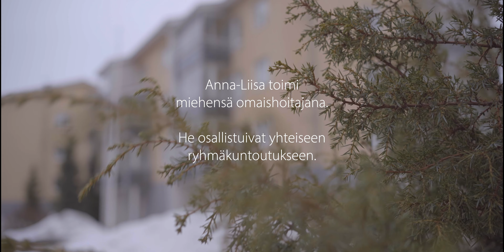Kuntoutus kannattaa ja kannattelee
Kuntoutus kantaa ja kannattelee. Anna-Liisa toimi miehensä omaishoitajana ja he osallistuivat yhteiseen ryhmäkuntoutukseen. Anna-Liisa ei olisi pystynyt hoitamaan miestään niin kauan ilman kuntoutusta. Oikea-aikainen kuntoutus vahvistaa osallisuutta ja terveyttä ja antaa voimavaroja myös läheiselle. Hyvin suunniteltu ja toteutettu kuntoutus säästää tulevaisuuden menoja. Katso Anna-Liisan tarina.